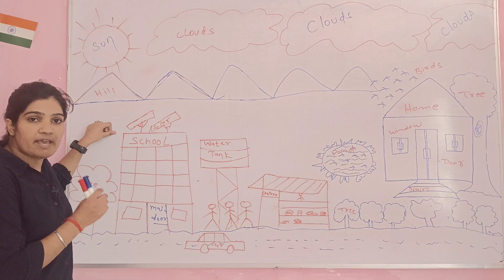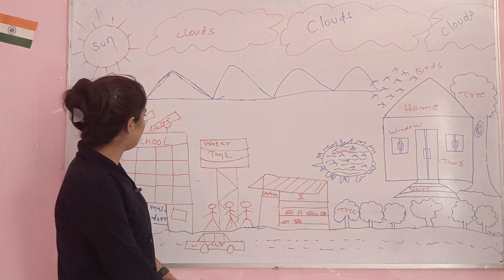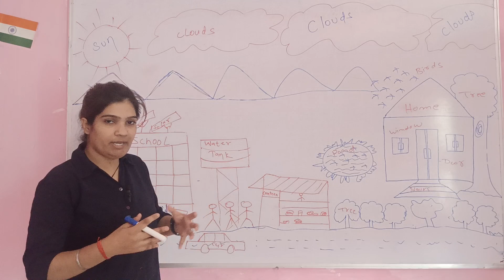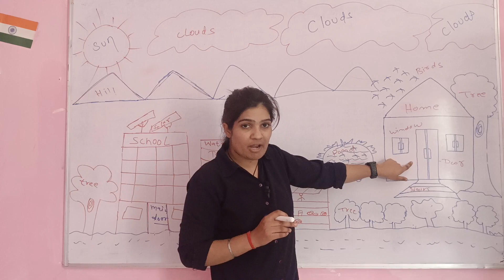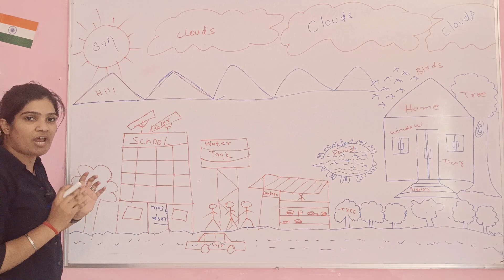Scenery Description in English || अंग्रेजी में दृश्यों का विवरण || How to describe a picture in Eng.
Scenery Description in English || दृश्य विवरण अंग्रेजी में || How to describe a picture in English